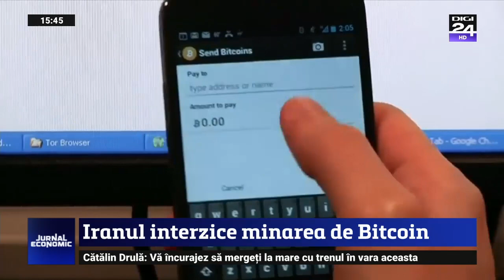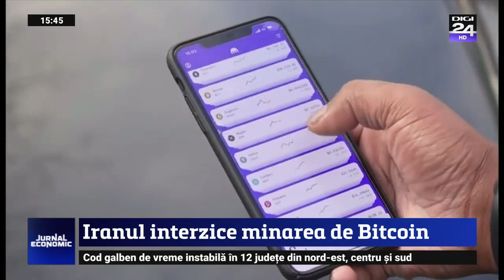Lupta Iranului cu minerii de criptomonede. „Fermele” Bitcoin au copleșit rețeaua de electricitate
Iranul a trecut la o nouă metodă în încercarea sa de opri mineritul ilegal de criptomonede care a copleșit rețeaua de electricitate a țării: a trimis echipe formate din ofițeri ai serviciului de informații în toată țara pentru a găsi și confisca „fermele” care exploatează monedele digitale precum Bitcoin, fără licență, scrie Bloomberg, citat de Financial Post.